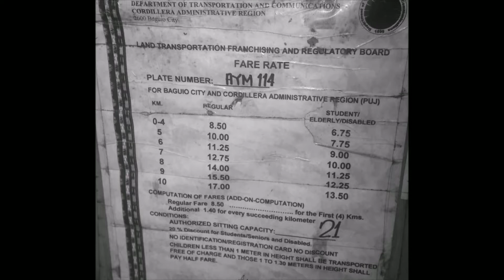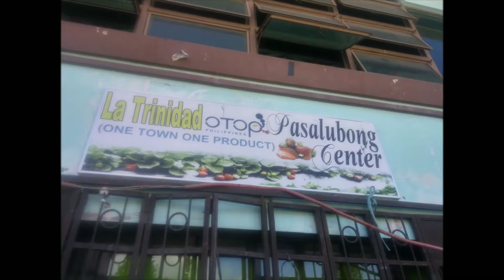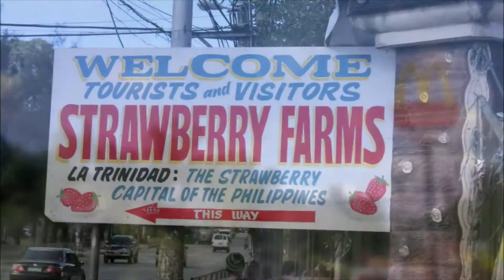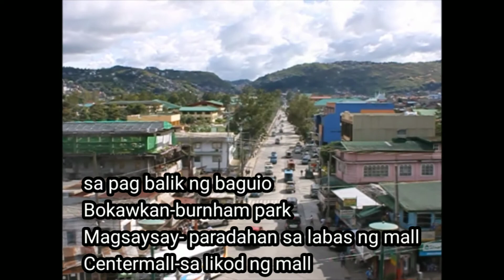La Trinidad TOURIST SPOTS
Tourist spots of La Trinidad. Not perfect video and there are repeated words because of my application error that am using hoping to improve in the future. No time to re edit.

Corrections-strawberry farm is 79.49 hectares acc. To wikipedia